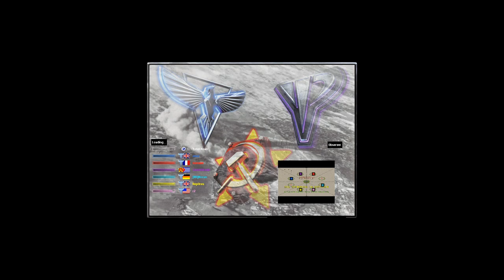Yosef Anan - Oil Derrick in Center x8 - Red Alert 2 & Yuri's Revenge online